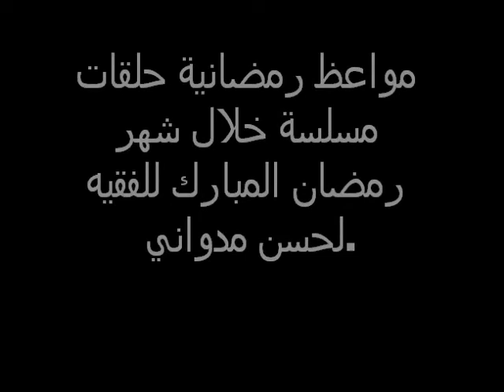السلسلة الرمضانية الحلقة الأولى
يسر قناة أصحاب البصائر
 أن تقدم لكم مادةً بعنوان:
المواعظ الرمضانية،
الحلقة الأولى حول تجديد النية.
من إعداد وتقديم: فضيلة الفقيه لحسن مدواني.
إخراج المهدي مدواني،
 فرجة ممتعة، واستماع موفق.